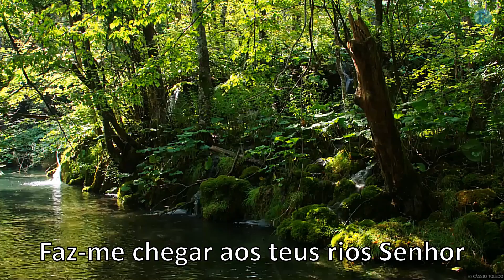Faz-me Chegar - Vencedores por Cristo - 1973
Faz me Chegar
Cenir da Silva
Vencedores por Cristo - 1973